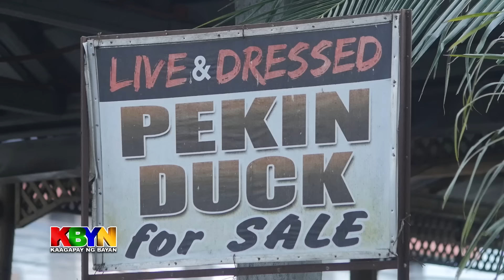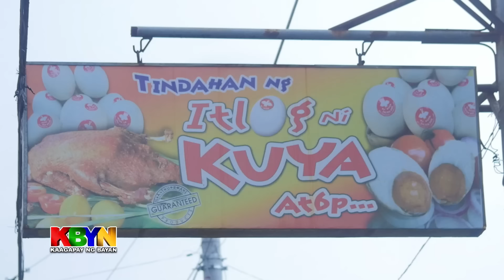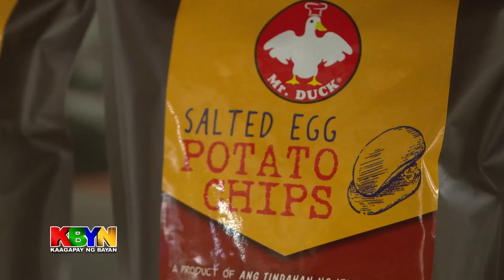KBYN: Ang malagong negosyo sa itik sa Victoria, Laguna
Kilalanin ang mag-asawang Napoleon at Josephine Dator at kung paano sila nakilala pagdating sa itikan sa Victoria, Laguna